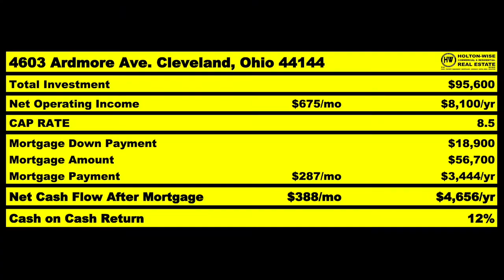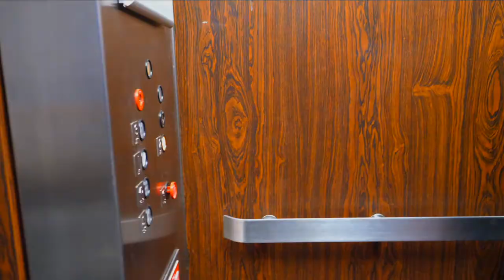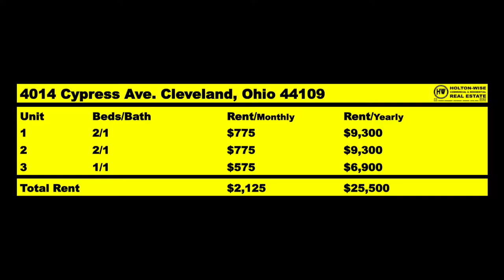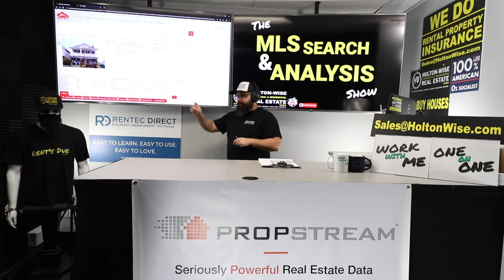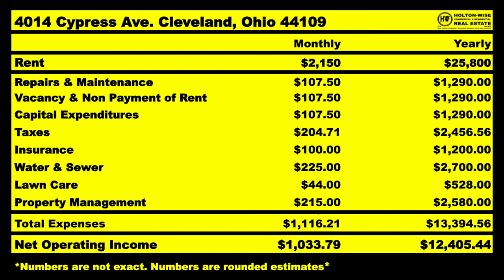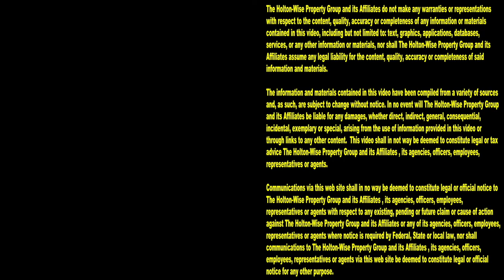Investing Out of State without Turnkey Providers | MLS Search & Analysis 1,569 - 4014 Cypress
You don't have to overpay for a turnkey property just because you are investing out of state. On the 1,569th episode of The MLS Search & Analysis Show, out of state investing expert James Wise explains how out of state investors can buy cash flow properties from out of state without having to pay a turnkey premium. James Wise helps long distance investors buy out of state real estate in the same way the locals do. Tune in to HoltonWiseTV to learn more about out of state real estate investing.

📺 HELPFUL RESOURCES
Holton-Wise FAQ